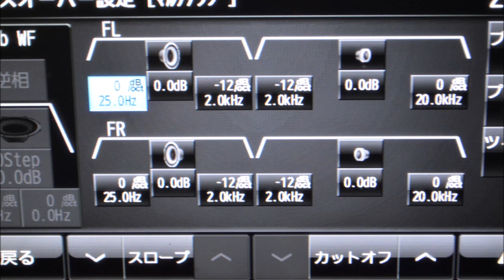BRAX GRAPHIC 「GL1」＆「GL6」 をサウンドナビ 80PREMIの内蔵アンプで試聴 【Mike Dawes ／Boogie Shred】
試聴曲　Mike Dawes ／Boogie Shred
2019年12月 収録

BRAX（ブラックス）の　エントリーモデル
GRAPHICシリーズスピーカー　GL1（ツイーター）＆　GL6（ミッドウーファー）を
サウンドナビNR-MZ80PREMIの内蔵アンプ＆内蔵クロスオーバーを使用し
マルチドライブ再生した際の試聴動画です

※イコライザー＆タイムアライメントは使用しておりません

ちなみに使用機器及び価格は以下の通りです

ヘッドユニット   　　　　NR-MZ80PREMI　　【オープン】
ツイーター　　　　       　GL1　　　　　　　【100,000円】
ミッドウーファー  　     　GL6　　　　　　　【100,000円】

スピーカーエンクロジャーはシールドエンクロジャーとなっています

詳しくはブログ をご確認下さい。